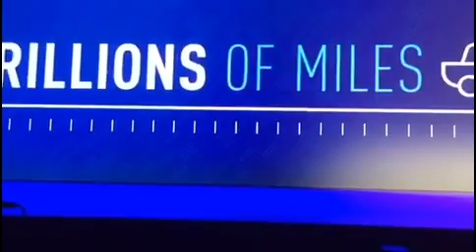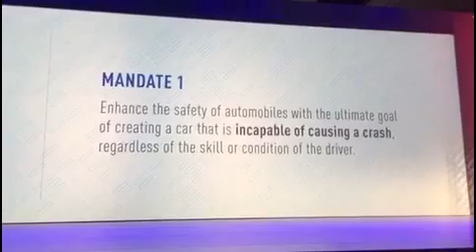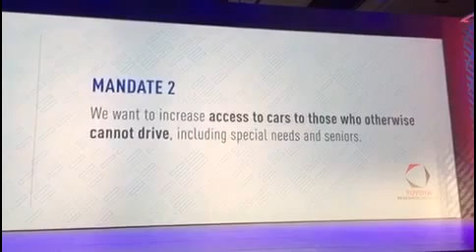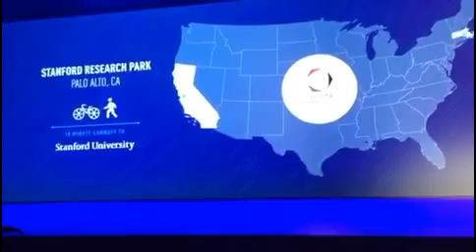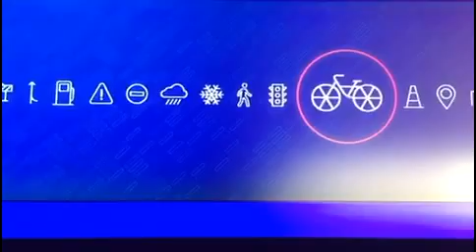Dr. Gill Pratt and the Toyota Research Institute (TRI) at CES2016 Consumer Electronics Show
“While the most important technology for enhancing human mobility has traditionally been hardware, today software and data are increasingly essential,” said Gill Pratt, Toyota Executive Technical Advisor and CEO of TRI. “Our leadership team brings decades of experience in pushing the boundaries of human knowledge in computer science and robotics, but we are only getting started. The scale of Toyota’s commitment reflects our belief in the importance of developing safe and reliable automated mobility systems. Simply put, we believe we can significantly improve the quality of life for all people, regardless of age, with mobility products in all aspects of life.”

This video was periscoped live from Consumer Electronics Show (CES2016). Dr. Pratt goes through four mandates of TRI and the research centers of TRI; Stanford and MIT. Follow us on: